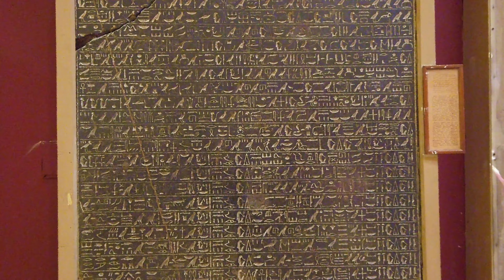Egyptian Museum Cairo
The Museum of Egyptian Antiquities was built in 1901 and holds some of the most impressive artifacts in the world. Massive stone sculptures of ancient gods to the gold of King Tut, it is all here for you to see.  Plan to spend a few hours to be able to see even half of it.